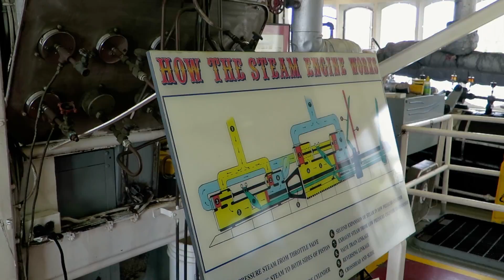New Orleans IPW 2016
Mais de seis mil profissionais de Turismo, incluindo 1,3 mil compradores internacionais e domésticos de 73 países estiveram em Nova Orleans, na Louisiana, para a IPW, principal feira de Turismo dos Estados Unidos. New Orleans aproveitou a oportunidade para mostrar suas atrações.

Veja abaixo os equipamentos que eu uso para as fotografar, filmar e onde reservamos e planejamos as viagens. E siga nosso instagram @ajanelalaranja e @aslaranjinhas

Drone DJI Spark + Combo

iPhone X

Microfone Rode

Notebook Lenovo Ultrafino

Flipside 400 AW II, Lowepro, Acessórios para Câmeras Digitais, Preto

SanDisk Cartão micro SDSQUNS-128G-GN6MN 128GB (para o drone e GoPro)

Cartão SanDisk 64GB Extreme SDXC UHS-I - C10, U3, V3 (para Canon)

Viagens
Consulta e reserva de hotéis